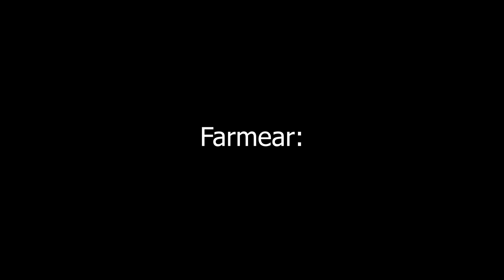La Experiencia Karthus Jungla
He jugado mucho karthus Jungla últimamente, esto básicamente lo resume en caso de que quisieras saber...